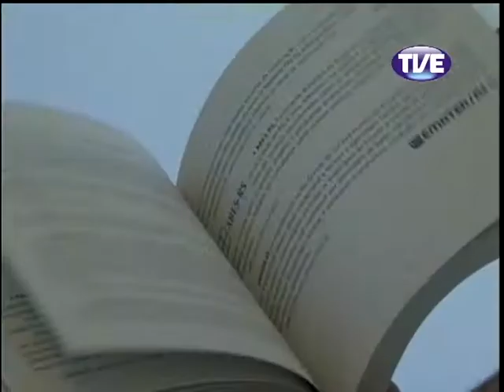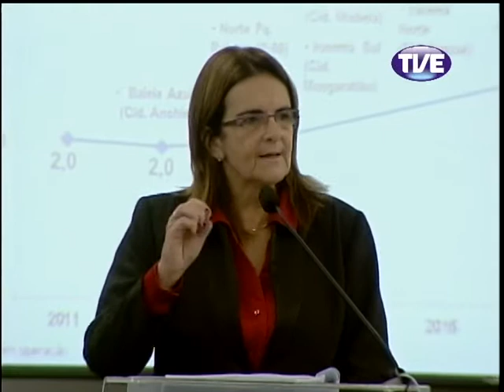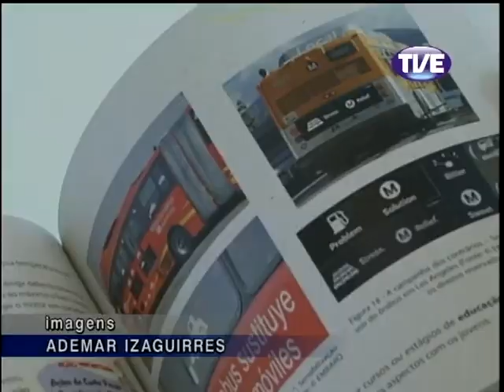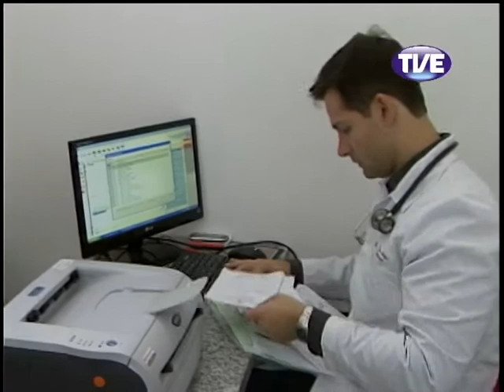Jornal TVE 1 Edição 11/04/2013 [Alta qualidade e tamanho]